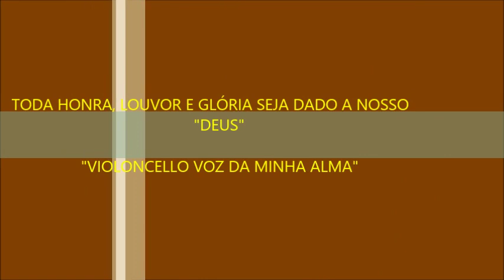CESAR CELLISTA video aula 05 " Exercícios de pegada e fixação da 1ª posição"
aulas de cello por skype: cesarcellista
ApdD! Video feito com a força de Deus! Conteúdo totalmente voltado aos aprendizes de cordas da CCB, em especial ao Violoncello!

Estou sempre Pronto e disposto de não só ensinar o pouco que sei, mas  Aprender cada Dia mais!

" VIOLONCELLO VOZ DA MINHA ALMA"